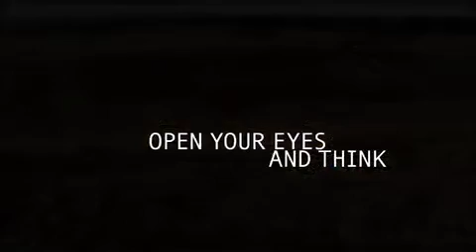OutOfSight director's cut with captions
Another film I wrote the 'music' for using prepared piano, one SM58, a screwdriver and loads of reverse reverb and effects
This film was commissioned for Al Gore's Live Earth Initiative to highlight the problems surrounding climate change